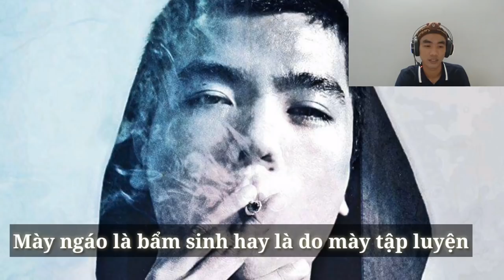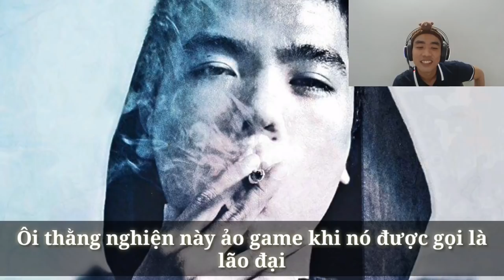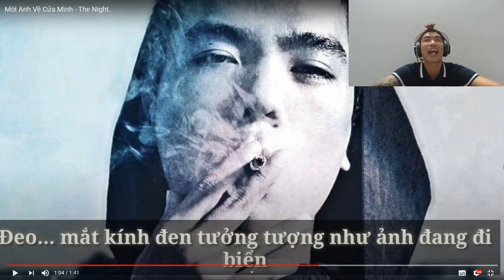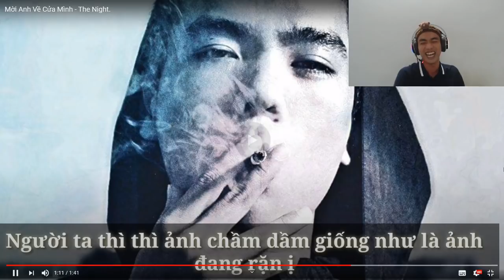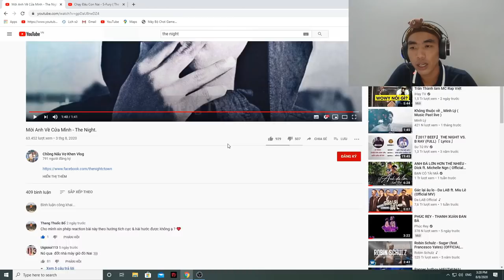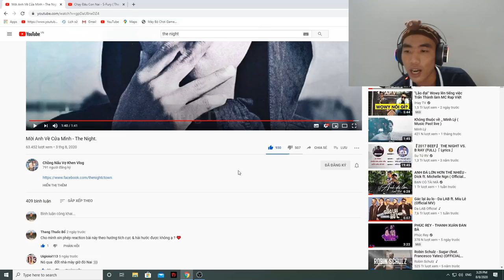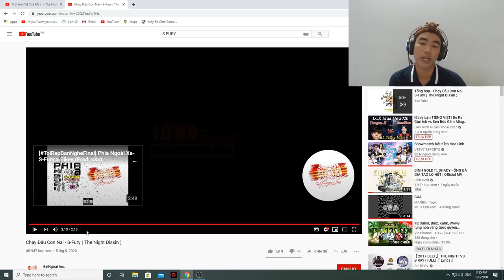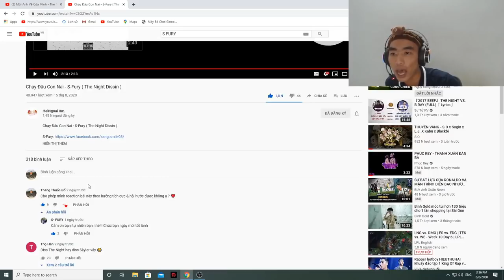REACTION đau bụng | 『2020 BEEF』Mời Anh Về Cửa Mình - The Night & Chạy Đâu Con Nai - S-Fury .